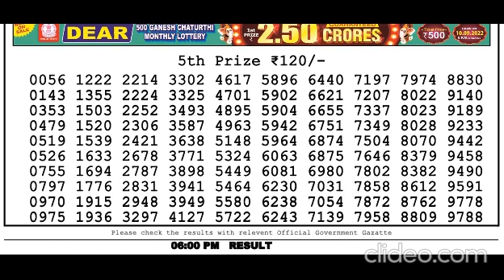Nagaland Lottery Sambad Live today 6PM 05.12.2023 Dear Bengal Morning Evening Night Dec 05, 2023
lottery
songbad
sambad
ajker result
lottery sambad
nagalandlotteries
livedraw
lottery
dear lotteries
lottery result pdf
lottery result live
1pm
8pm lottery live
2022
lotteries sambad
8pm
6pm
today
nagaland lottres
lottery songbad
nagalandlivedraw
todayresult
dearlotterylive
dupurerkhala
todaylotterylivedraw
1pm lottery live
sambad
dear morning
live lottery
evening result
sambad lottery
sikkim lottery
aaj ke night lottery sambad
morning lottery
lottery sambad aaj ke
lottery song
ডিয়ার লটারি
dear lottery result night
lottery sambandh
dear lottery result morning
rajya lottery
dear result
dear morning lottery result
lottery khela
dear night
morning
result
लाटरी संबाद
sikkim dear
night lottery
dear.lottery.result
lottery.sambad
aajkal lottery
lottery dear
night fax
lotterysambad
raju lottery
lottery news
ticket sambad
morning fax
today dear morning result
morning result
lottery fax